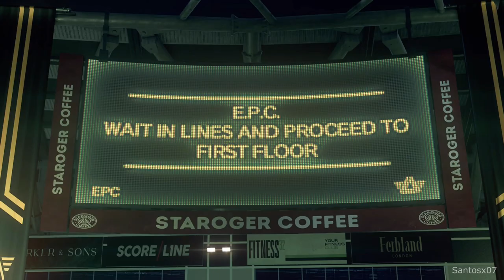Watch Dogs Legion - Ending / Bagley's Death Scene